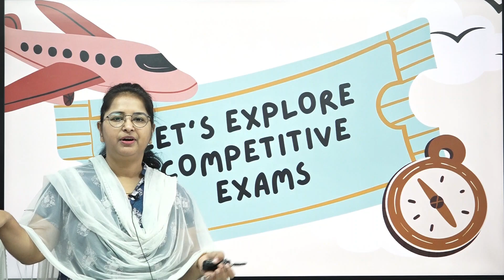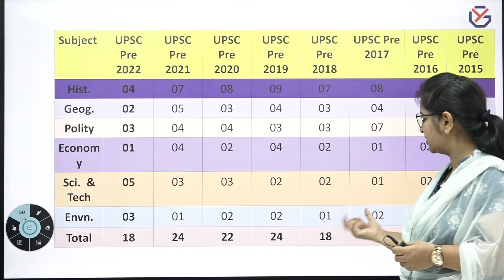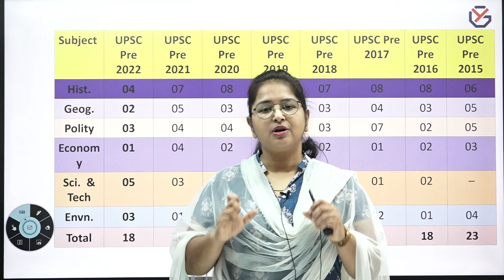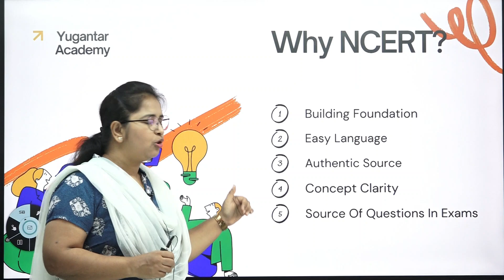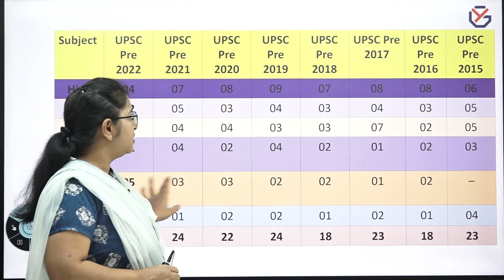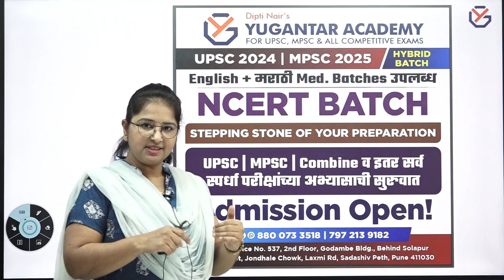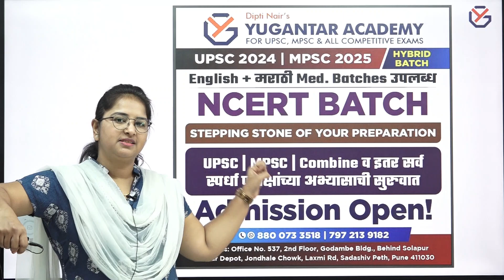स्पर्धा परीक्षेच्या तयारीची पहिली पायरी || NCERT BATCH || YUGANTAR ACADEMY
भारतीय राज्यव्यवस्था: असे 5 खटले ज्यांनी घटनेचा आधार निर्माण केला भाग 2 By Dipti Nair Ma'am